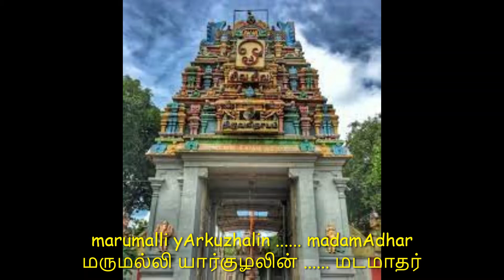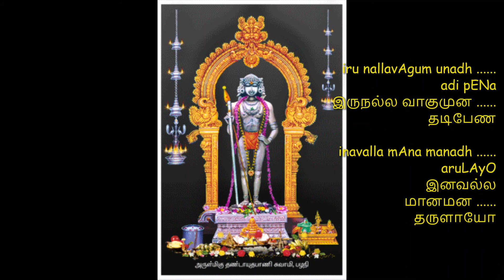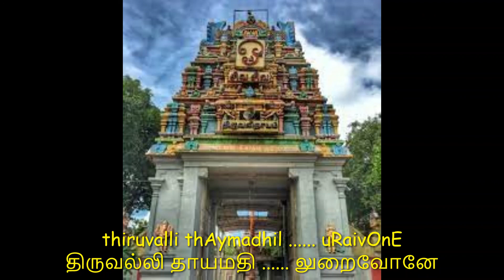Thiruppugazh marumalli yArkuzhalin Tiruvallidayam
Thanks to OM Murugashramam group for rendering this Tiruppugazh dedicated to Lord Muruga at Tiruvallidayam (currently Paadi). It is a Guru Sthalam in Chennai.